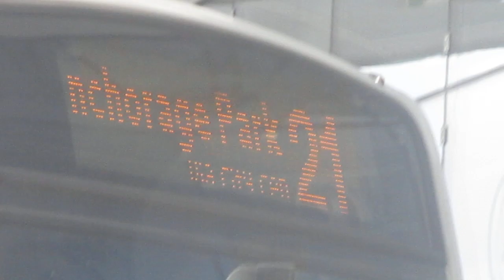that is a 23 21 2 PR1 and 3 bus in the hard